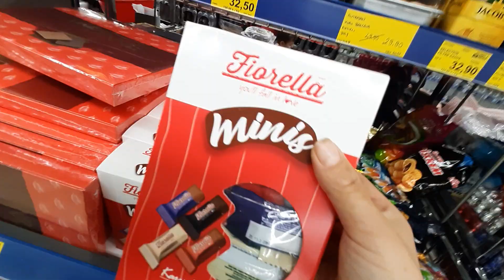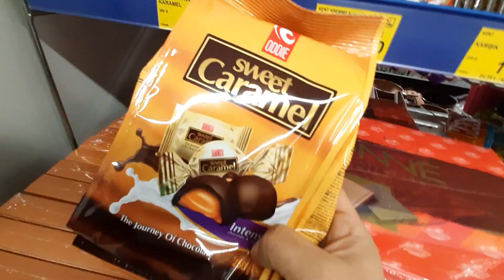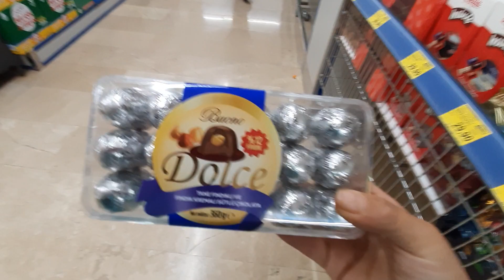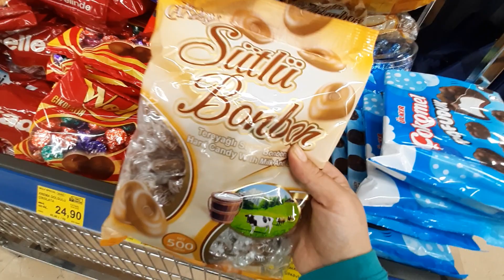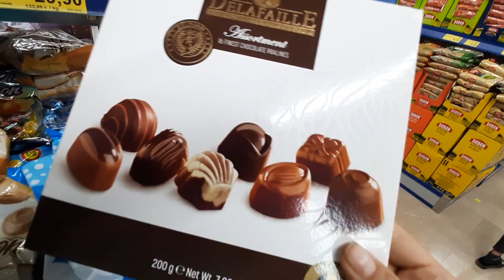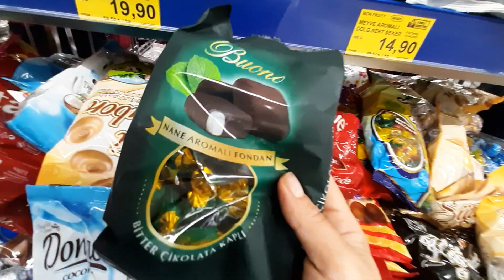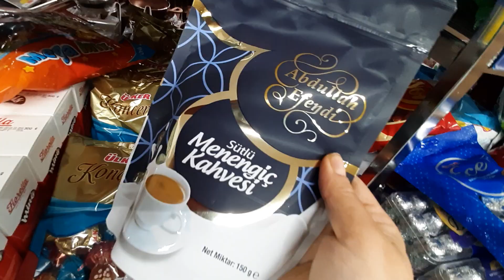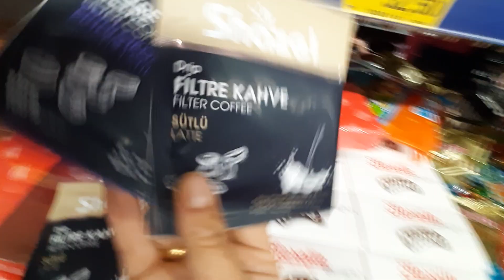BİM 'DE ERKEN BAYRAM ŞEKERLERİ UYGUN FİYATA GELMİŞ ÇARŞAMBA 20 NİSAN 2022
BİM'DE BAYRAM ŞEKERLERİ UYGUN FİYATA GELMİŞ ÇARŞAMBA 20 NİSAN 2022